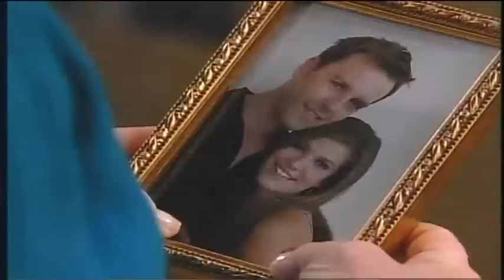OLTL 10/4/10 Part 1